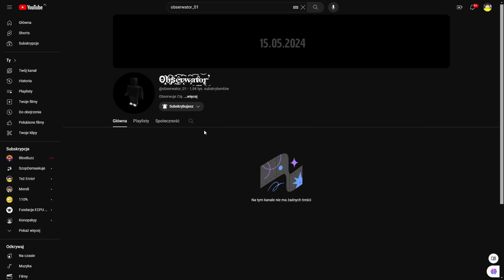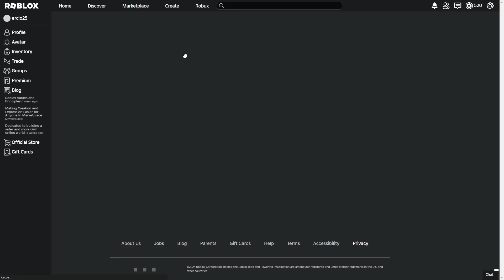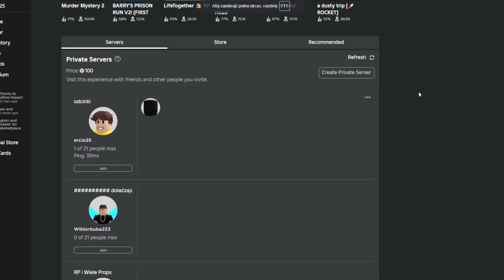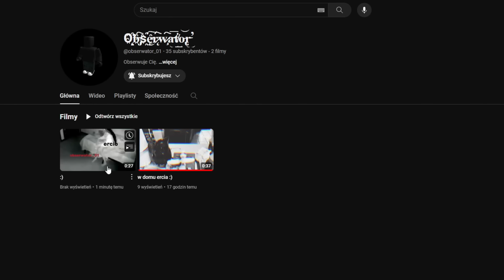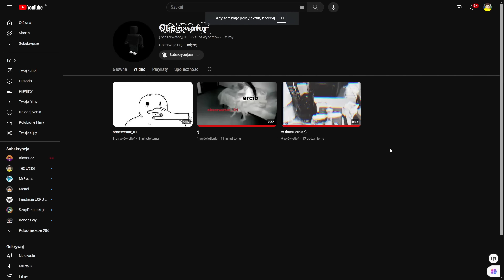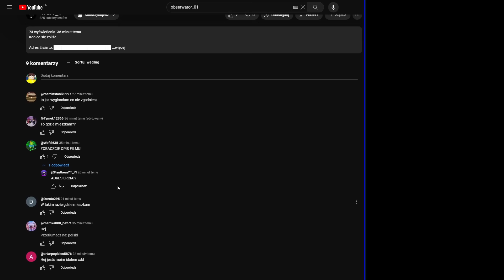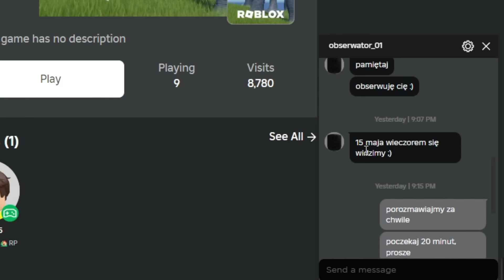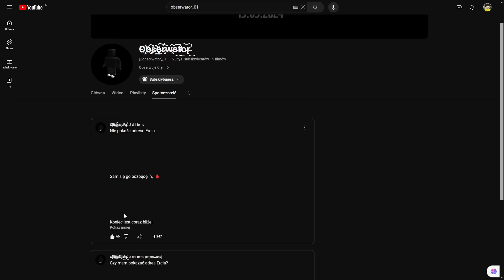"OBSERWATOR" w BROOKHAVEN 🏡 RP - CAŁA HISTORIA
[autopromocja]